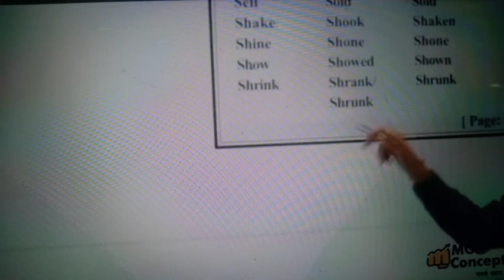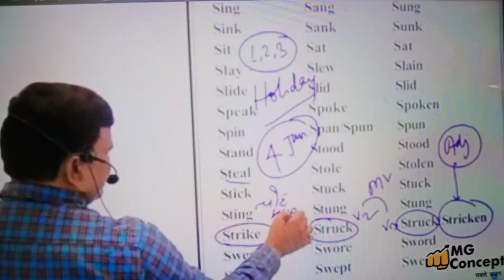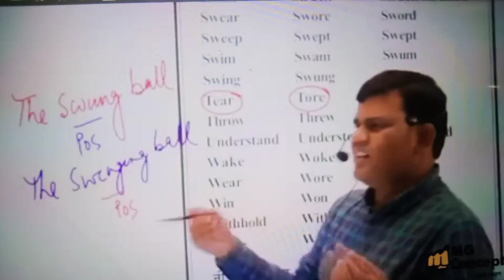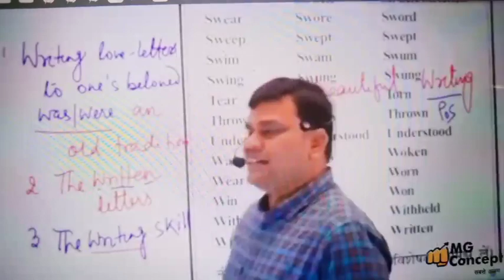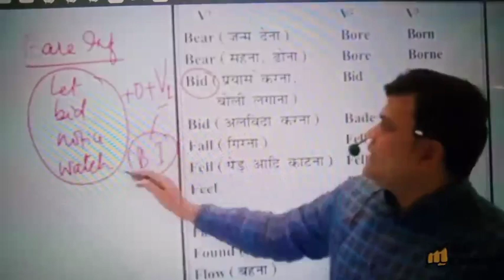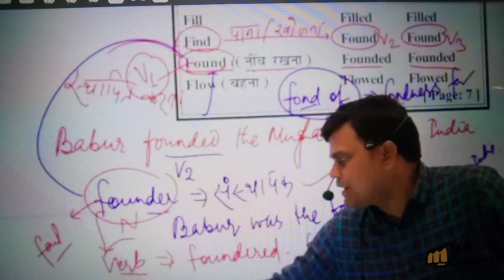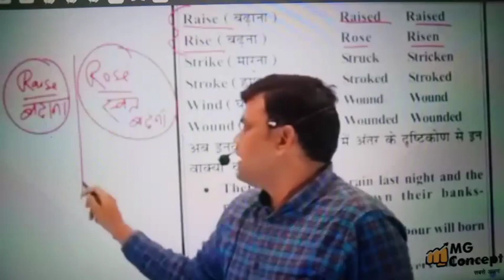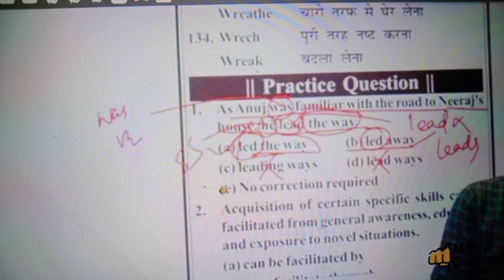O - 29 VL + H